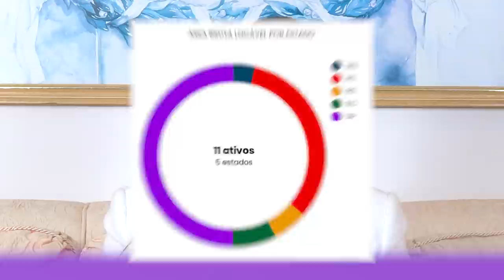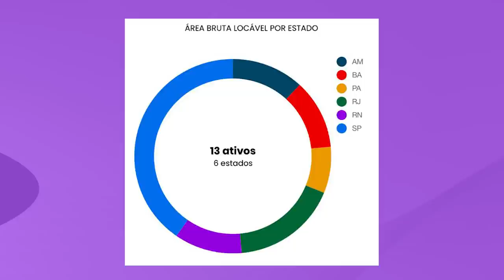Os meus TOP 3 FUNDOS IMOBILIÁRIOS para 2021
Neste vídeo eu vou falar os meus TOP 3 fundos imobiliários para 2021. Trouxe um de cada setor e vou explicar um pouco sobre cada FII do porque eu Carol acho que eles são uma boa opção para analisar para 2021.

O primeiro fundo imobiliário é um fundo do segmento de papel VRTA11, o segundo fundo é do segmento logistíco XPLG11 e o terceiro é do segmento de shopping center, o XPML11. Vamos falar sobre a composição dos fundos, seus P/VP e muito mais.

Deixe aqui nos comentários você já investe em algum desses fundos imobiliários? 👇🏻